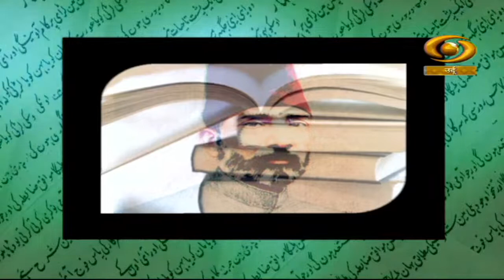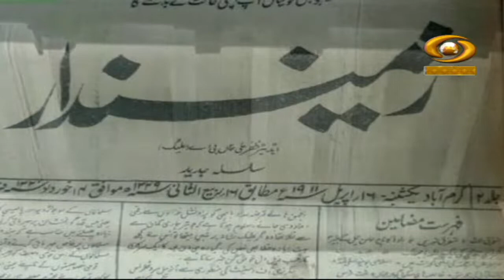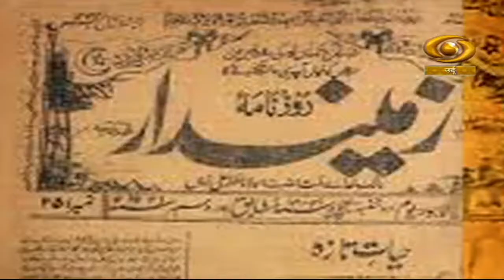Kahan Gaye Wo Log | कहां गए वो लोग | Zafar Ali Khan | DD Urdu | Episode-08 | March 29, 2022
Our Documentary programme Kahan Gaye Wo Log based on Freedom Fighter Zafar Ali Khan on DD Urdu.

Video Highlights
00:00 Introduction
00:50 Urdu zaban ki ibteda
02:48 Brij Narayan Chakbast
02:55 Na bkoi dost na koi dushman (Ghazal)
08:46 Is tamanna me ke aazadi ke dekhenge sahar